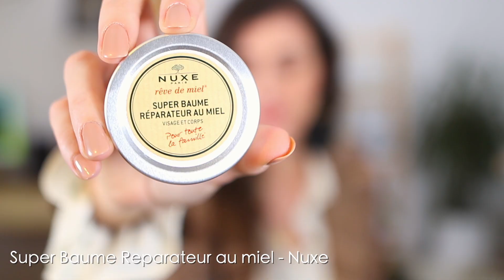FAVORITOS del Momento 😍 | Productos de Belleza, Moda, Serie, etc! | Descubro Nuxe!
En este video os enseño los que han sido mis favoritos de belleza de los últimos meses y otras cosas ^^

1.NUXE Huile Prodigieuse
2.BIO BEAUTÉ BY NUXE MASQUE DETOX ECLAT VITAMINé
3.SUPER BAUME REPARATEUR AU MIEL (RÊVE DE MIEL) - NUXE
4.GLOW MIST - PIXI
5.UNIQ ONE FLOR DE LOTO - REVLON
6. EFFACLAR DUO LA ROCHE POSAY

Si has leído toda la caja de descripción déjame un comentario con la palabra "fresas" ^^